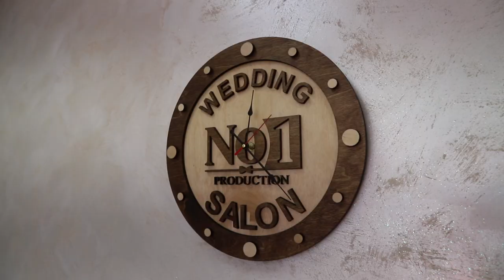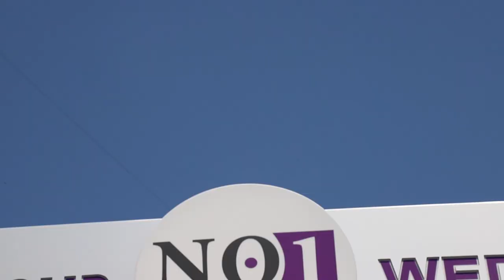Karlos Galstyan ev Lilit Nersisyan... NO1 Harsanyac Srahi Bacman Araroxutyun@ (meknark@ trvac e)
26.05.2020. Nor-norq(masiv) 1-in zangvac.Safaryan 4\4 hasceum  Handisavar Tamada Karlos Galstyani ev  Lilit Nersisyani  hamatex ujerov bacvec NO1(hamar 1) HARSANYAC SRAH@.